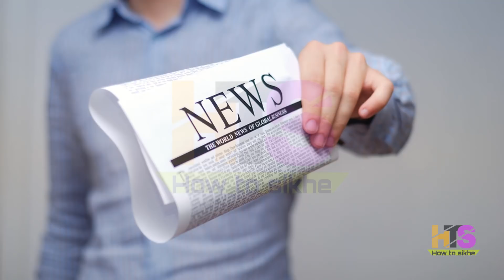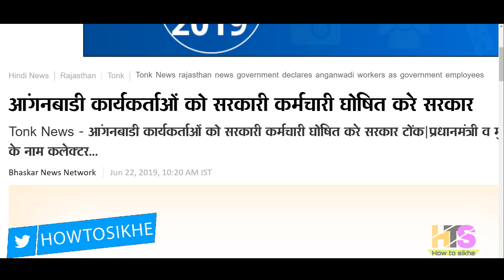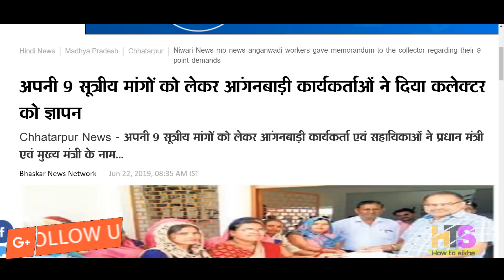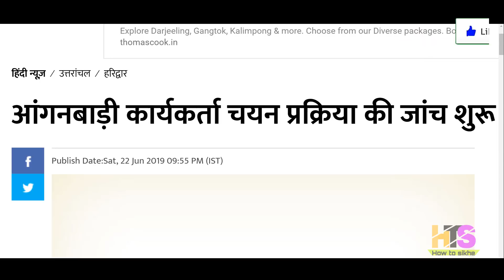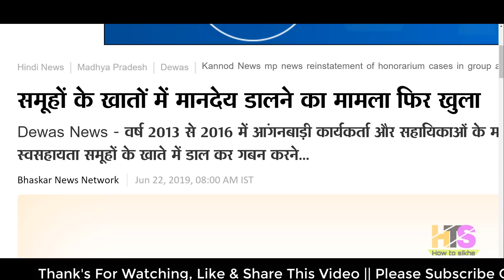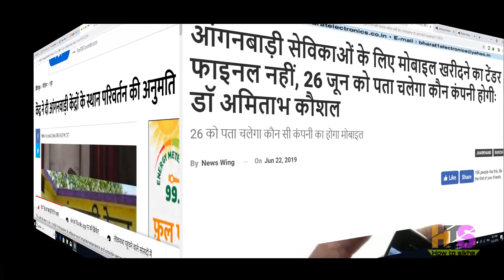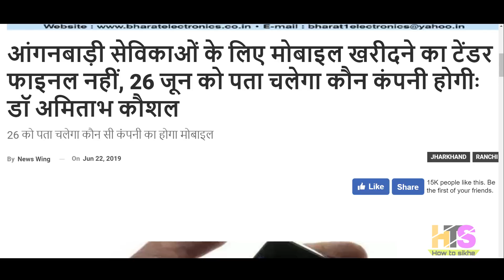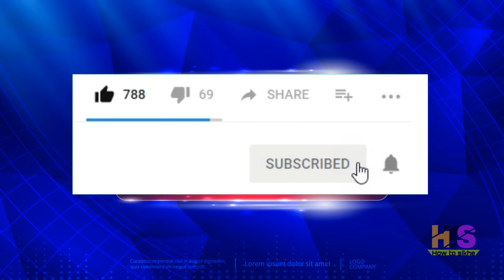आंगनवाड़ी आशा कार्यकर्ता 23-जून-2019 मुख्य समाचार| Anganwadi Asha Sahyogini Salary Today Latest News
My New Youtube Channel(Please Visit)
Shan Talk

*My Laptop*

*My Smartphone*

*My Tripod*

*Queries solved*
1) asha and anganwadi worker
2) asha anganwadi salary budget 2019
3) anganwadi asha sahyogini ki salary
4) anganwadi asha sahyogini ka vetan
5) आंगनवाड़ी आशा सहयोगिनी
6) आंगनवाड़ी आशा सहयोगिनी सैलरी 2018
7) आशा कार्यकर्ता का वेतन 2018
8) आंगनवाड़ी लेटेस्ट न्यूज़
9) anganwadi latest news today anganwadi worker uttaranchal bharti,job,vacancy,
10) anganwadi asha news up,punjab,bihar,jharkhand,rajasthan,uttarakhand,himanchal,pradesh,uttar,